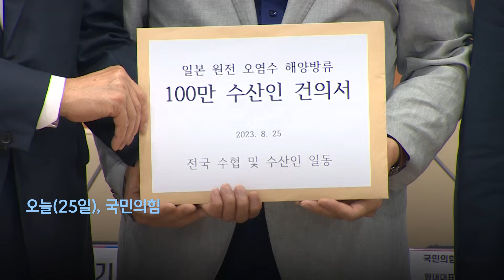[현장영상] 수산물 소비 독려나선 국민의힘 "후쿠시마산 먹을 일 없다!" 단언 / JTBC News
오늘(25일) 김기현 대표는 서울 송파구 수협중앙회에서 열린 '우리 수산물 지키기 현장 간담회' 모두발언에서 더불어민주당을 향해 "광우병 시즌 2로 정치적 이득을 얻겠다는 선동 세력이야말로 반국가세력"이라고 비판했습니다.